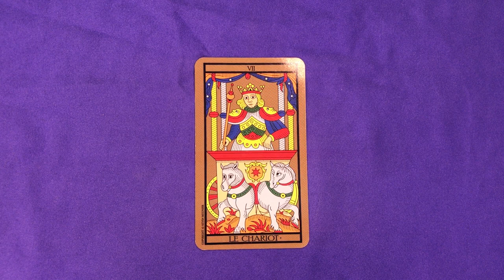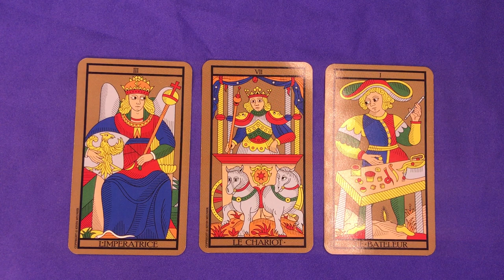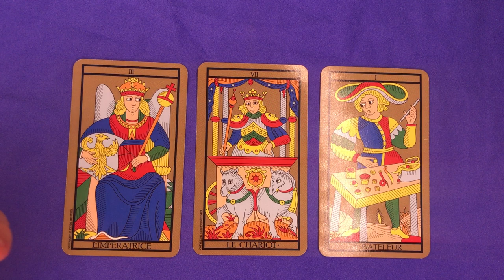☀️ [TAROT] Tirage du Chariot